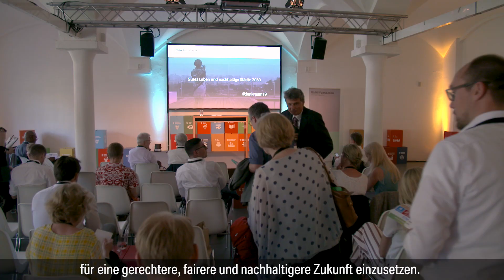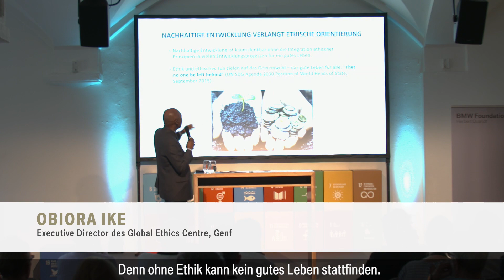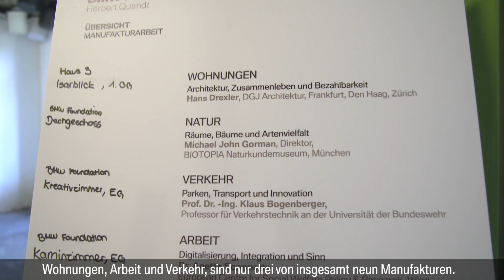Die BMW Stiftung Herbert Quandt lädt zu einer "Denkraum"-Diskussion ein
Die BMW Stiftung Herbert Quandt lädt an ihren Hauptsitz auf der Praterinsel in München ein. Der Anlass: eine "Denkraum"-Diskussion. Das Thema: "Gutes Leben und nachhaltige Städte 2030." Ein offener Gedankenaustausch, in dem Vertreter aus Wirtschaft, Politik, Wissenschaft und Zivilgesellschaft gemeinsam neue Ansätze entwickeln.

Die Stiftung unterstützt die Agenda der Vereinten Nationen von 2030 mit ihren 17 Zielen für nachhaltige Entwicklung. Sie will Führungskräfte weltweit dazu inspirieren, soziale Verantwortung zu übernehmen und auf eine gerechtere, fairere und nachhaltigere Zukunft hinzuarbeiten.